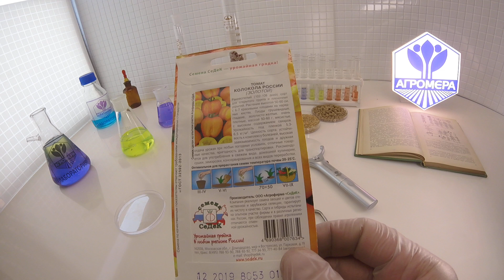Томат Колокола России (золотой). СеДеК